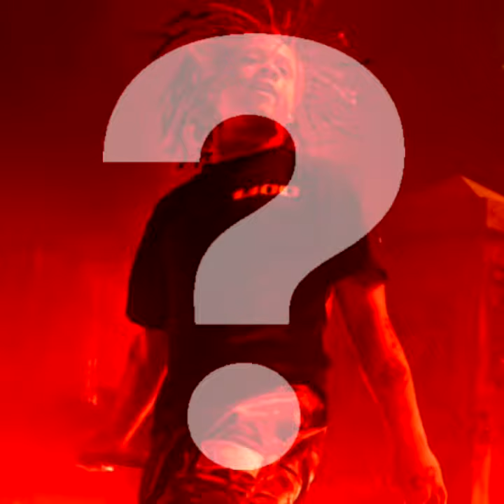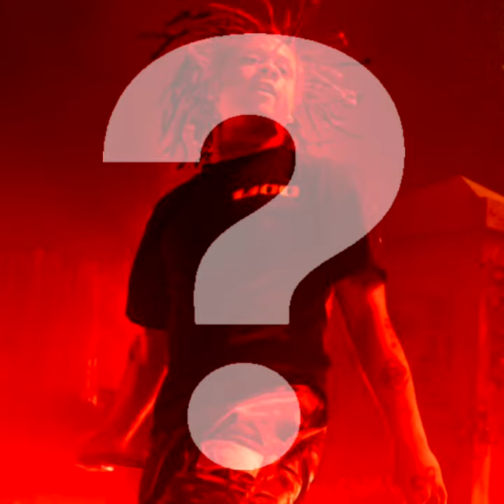Miss The Rage × ПОЧЕМУ?(Trippie Redd × MORGENSHTERN Mashup)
знаешь почему i miss the rage?просто я делаю что хочу
Trippie Redd & Playboi Carti - Miss The Rage × MORGENSHTERN - ПОЧЕМУ?